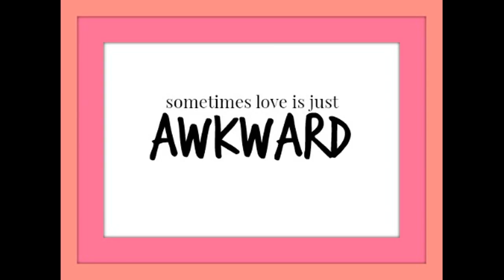"Put Your Records On" & "Torete" w/ Kuya Ricson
Keyboards: Ricson Mercado
Vocals: Roxette Rubio

- Camera: Nikon D3100 | Samsung Galaxy S3
- Video Editor: Movavi Video Suite 17
- Thumbnails: PhotoScape v3.7